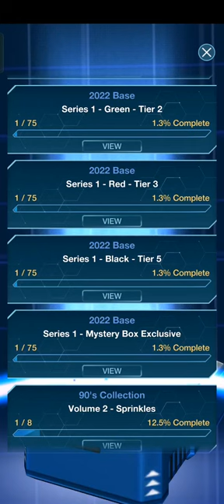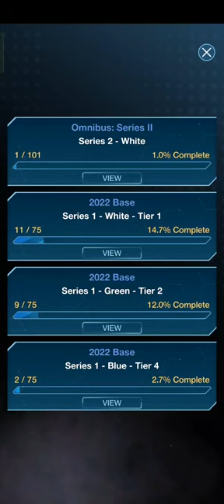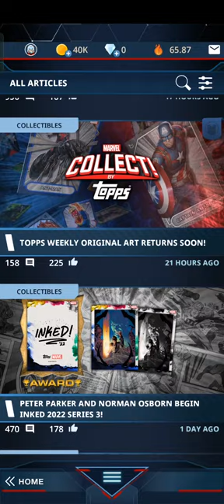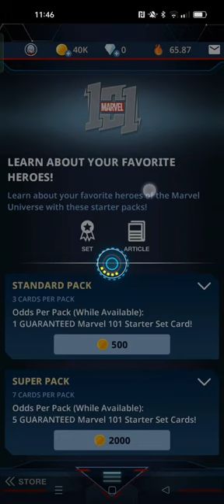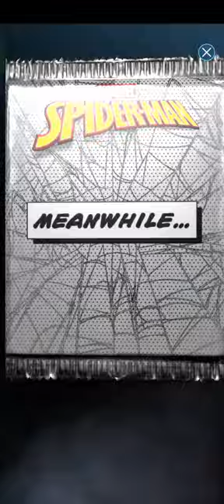Trading Card Tony - Extra ! Marvel Collect by Topps App - Packs Opening!